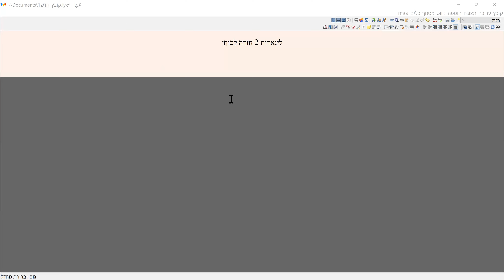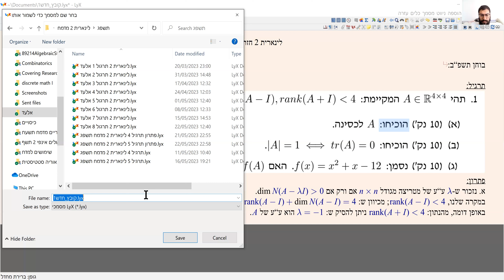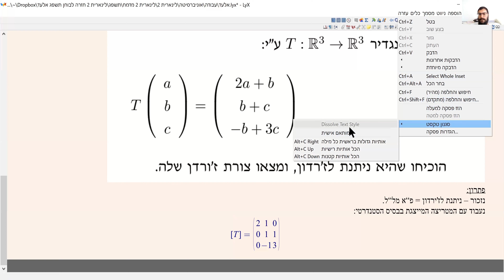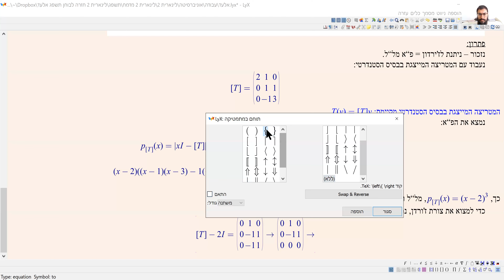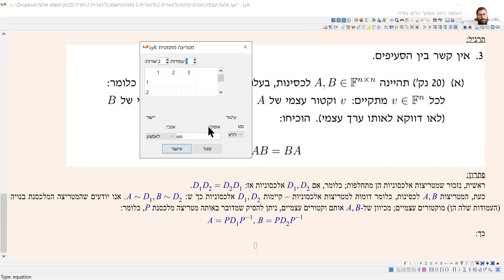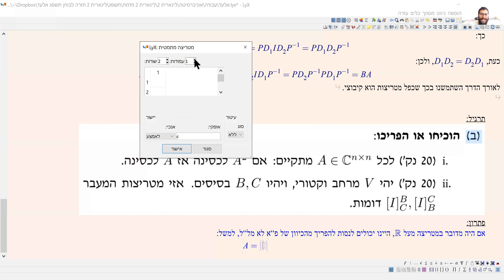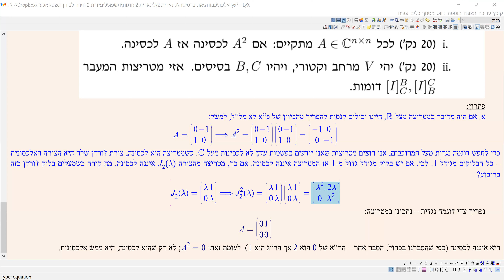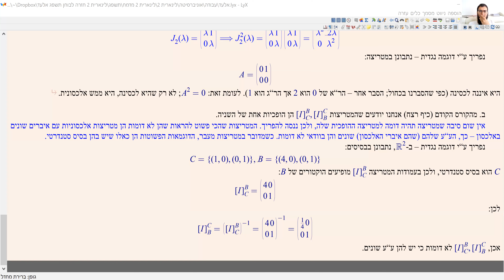לינארית 2 חזרה לבוחן מי שרואה כדאי לכבות את הנוטיפיקיישונס מהלינקדאין למה הולך להיות מבול